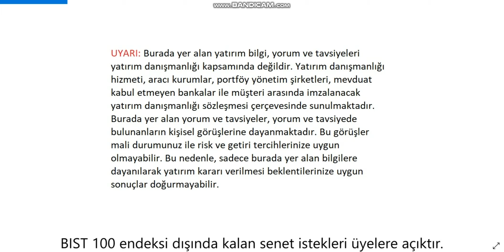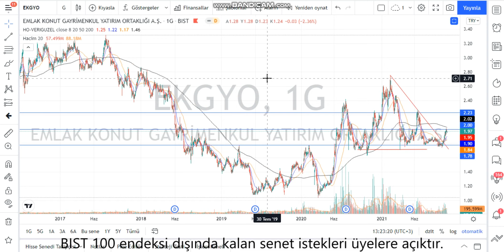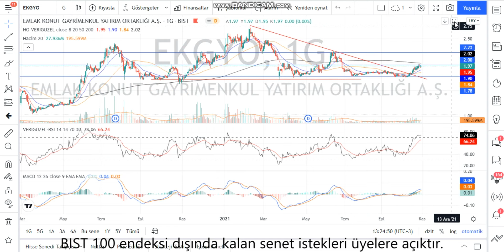EKGYO Teknik Analiz ve Hisse Yorumu 28 Ekim 21